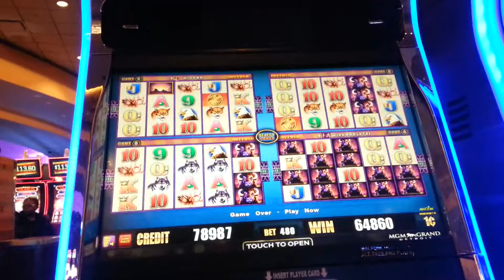Big line hit mgm Detroit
$4.80 bet on wonder 4 in what I think is way better then the new wonder tower.